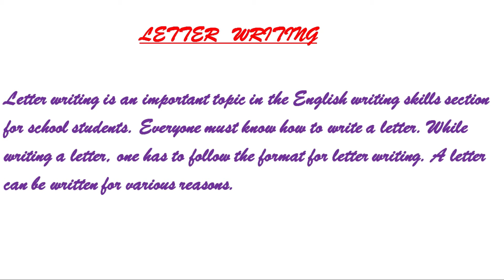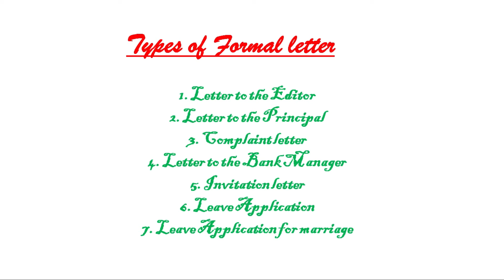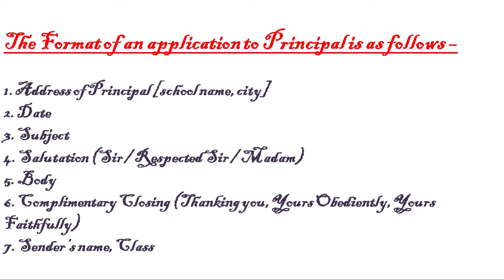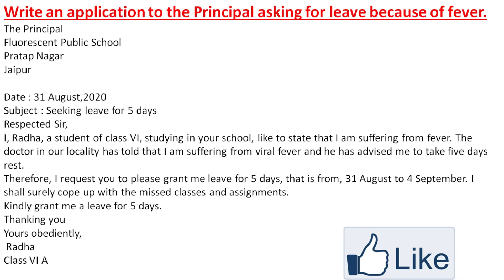English Class 6 | How To Write Formal Letter In English | English by Shweta Ma'am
Welcome to Online School Education !
How To Write Formal Letter In English with Formal Letter Format and Example | Class 6 English by Shweta Ma'am